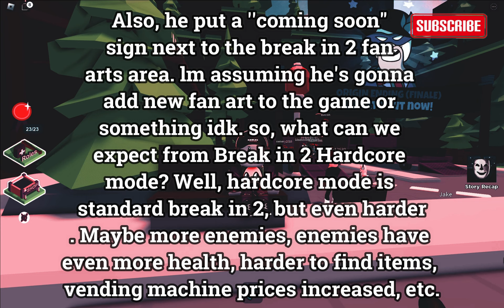Roblox | BREAK IN 2 *UPCOMING* UPDATE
In this video, I'll be discussing about Break In 2 once again, as

many people have been wondering what the next break in 2 update is gonna be & how it will work. Well, i'll be discussing about Break In 2's next possible update in this vid & that is none other than Hardcore Mode. This mode will make Break In 2 even harder than it already is & you'll be able to collect new hardcore badges in addition to that. Let me know if you're hyped for the next break in 2 update!! ENJOY!! :D

GAME NAME : BREAK IN 2 STORY...